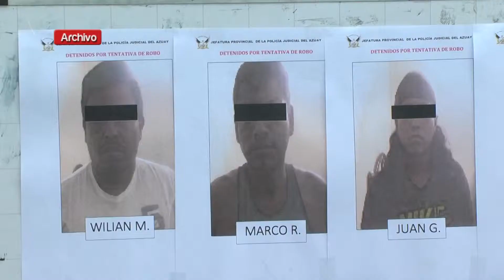86% DE CASOS POR TENENCIA DE DROGA TIENEN UNA SENTENCIA CONDENATORIA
DESDE LA PUESTA EN VIGENCIA DEL CÓDIGO ORGÁNICO INTEGRAL PENAL EN EL PAÍS, EL 86% DE LOS CASOS JUDICIALIZADOS POR TENENCIA DE DROGA EN CUENCA HAN  CONCLUIDO EN UNA SENTENCIA CONDENATORIA PARA LOS INVOLUCRADOS, TOMANDO EN CUENTA QUE LA POSESIÓN DE MAS DE 10 GRAMOS DE SUSTANCIAS ESTUPEFACIENTES EN PENADO CON CÁRCEL…